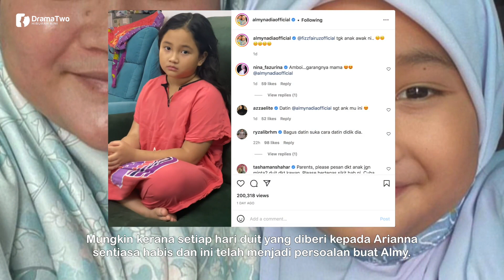"KENAPA Nak Bagi Duit Dekat Orang??" Datin Almy Nadia Kongsi, Ramai Komen Mengalami Hal Yang Sama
Menerusi perkonysian terbaru dalam Instagram Datin Almy Nadia, perkongsian itu mendapat perhatian ramai. Almy telah berkongsi video ketika dia menasihati anaknya, Afrina Arianna kerana sering memberi duit kepada rakan di sekolah.